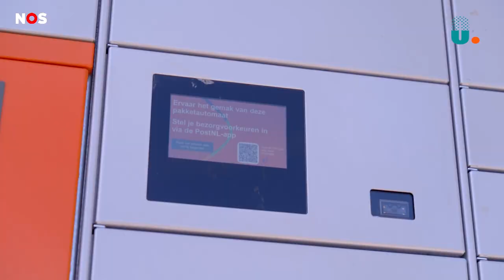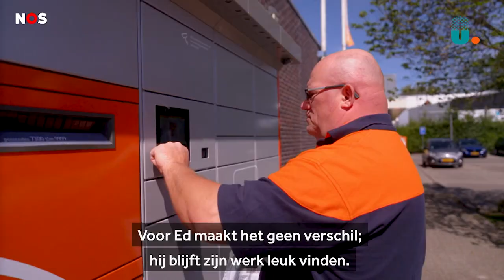NOS Nieuws van de Week in makkelijke taal 31 juli